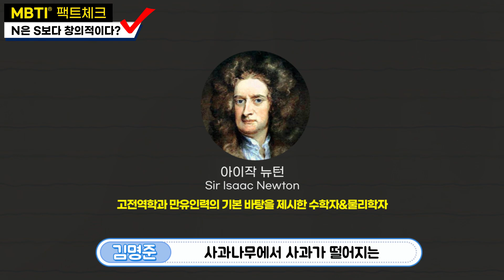MBTI에서 E와 I의 결정적 차이는 '이것'입니다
MBTI E(외향)가 I(내향)보다 적극적이다? N(직관)은 S(감각)보다 창의력이 높다?
인터넷, SNS 등에서 유행하는 MBT 관련 콘텐츠! 과연 어디까지 맞는 말일까요? 국내 최고 심리평가 전문가의 정확한 팩트체크를 확인하세요!

해당 영상의 풀버전은
MBTI 팩트체크 - Part 03. 심리적 기능 - 태도 그리고 행동 패턴
에서 확인하실 수 있습니다.

어세스타는 1972년에 설립된 심리검사/평가센터 전문기관으로서 MBTI 검사의 독점 발행인 TMBC와 파트너십으로 여러 심리검사를 한국화하여 보급하고 있습니다. 또한 개인, 기업 및 조직, 학교 등에서 심리검사가 올바르게 쓰일 수 있도록 연구하고 노력하고 있습니다.